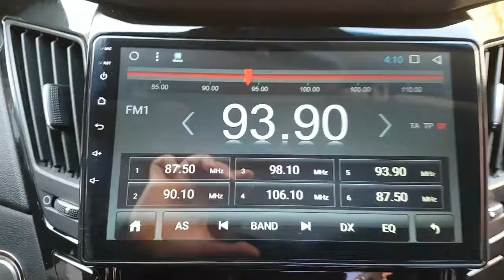2014 SONATA EA606524